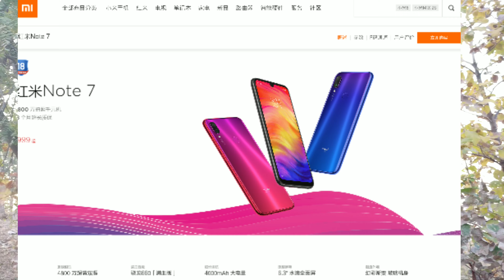Redmi note 7 Launched||48 MP Camera in 10000🔥🔥||Best phone in budget||Realme killer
Hello dosto, aapka swagat hai apne hi channel "Techno Formation" me.
To yrr aj mene aapse baat ki hai Xiaomi ke mew smartphone redmi note 7 ki jo china me launch hia hai.
To umeed hai aapko video pasand aaygi.

Topics Covered:
Xiaomi note 7 launch
New phone by redmi
Xiaomi 48 mp camera
Xiaomi best phone in Budget
Xiaomi redmi new phone in India
Redmi 48mp camera phone launch

Techno Formation